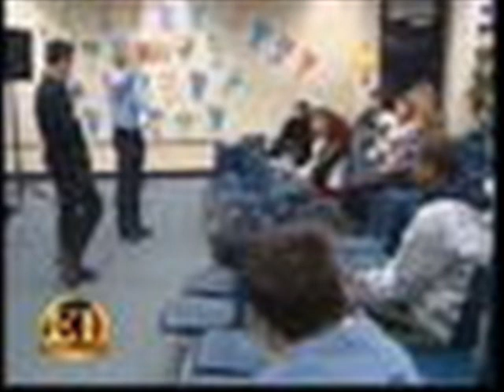Paul Gross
A music vid.
Sorry about the poor quality at the beginning.